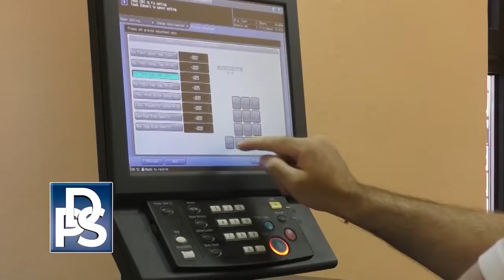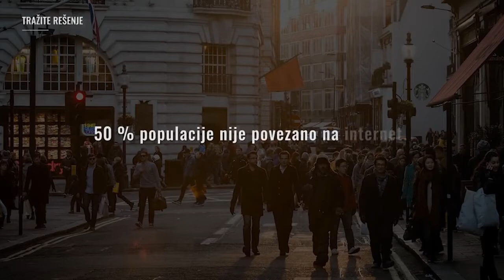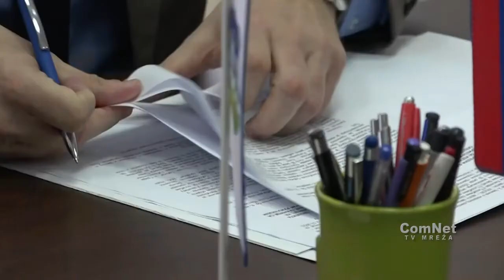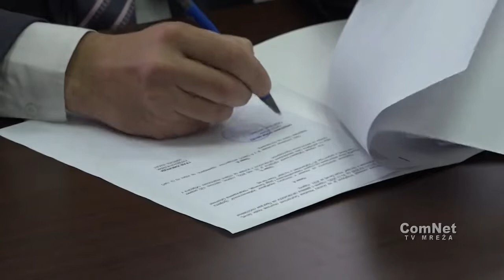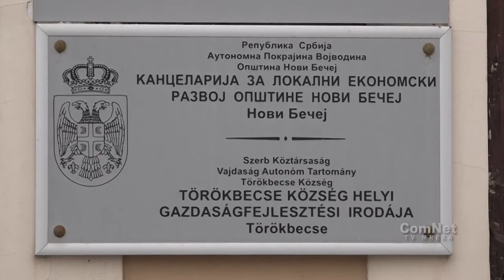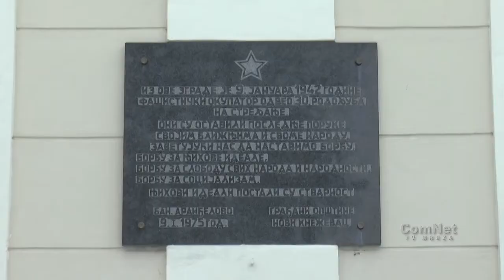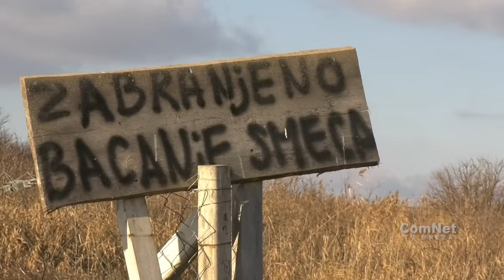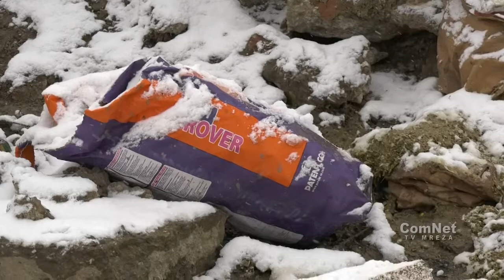Neke važne stvari - 16.01.2022.